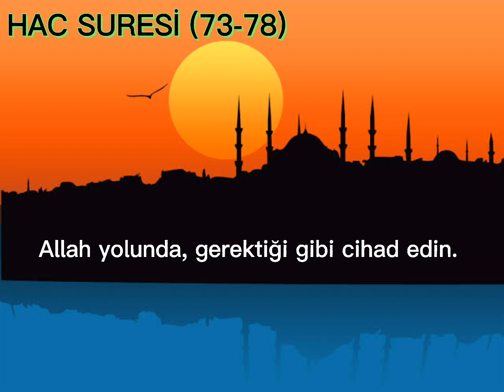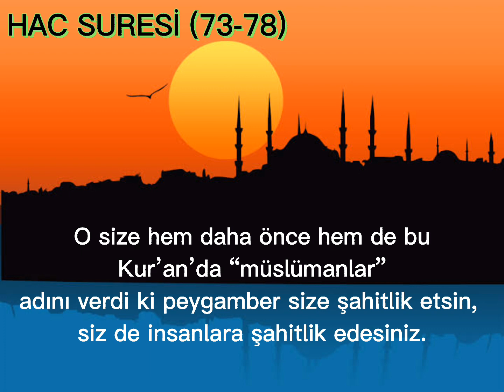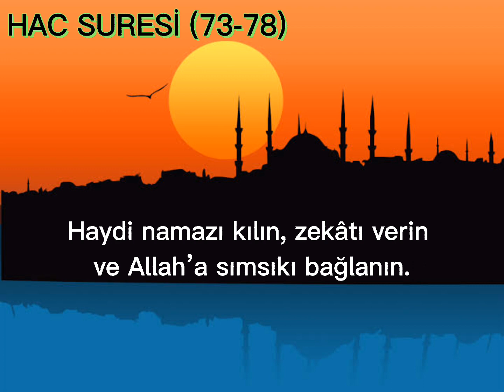HAC SURESİ (73-78) Bünyamin Bağcı